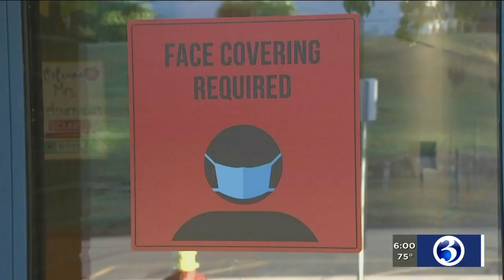VIDEO: Students return to the classrooms for the first time since March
The fall semester kicked off on Monday for students in several districts across our state, including in Glastonbury.